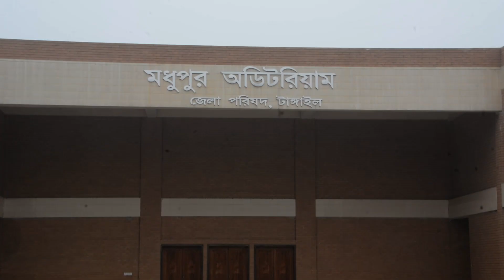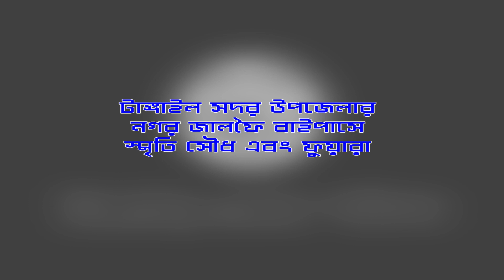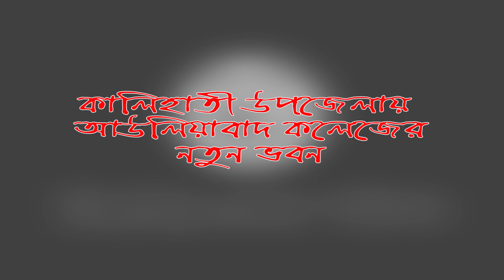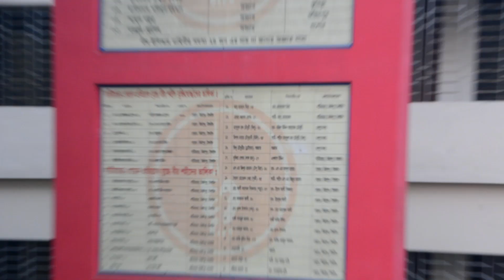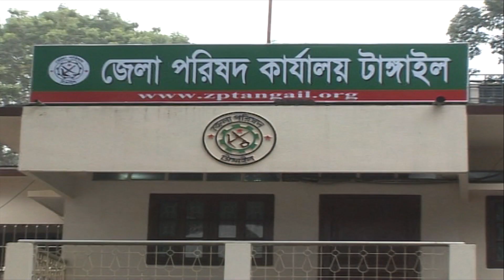টাংগাইল জেলা | উন্নয়ন কর্মকান্ড | প্রামাণ্য চিত্র,টাংগাইল | Tangail District, Development Activities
টাংগাইল জেলা, উন্নয়ন কর্মকান্ডের  উপর নির্মিত,একটি প্রামাণ্য চিত্র,জেলা পরিষদ,টাংগাইল,Tangail District, Development Activities
টাংগাইল জেলার উন্নয়ন কর্মকান্ডের  উপর নির্মিত একটি প্রামাণ্য চিত্র,জেলা পরিষদ,টাংগাইল
আমার সোনার বাংলা, আমি তোমায় ভালবাসি" আমার প্রিয় মাতৃ ভূমির বিভিন্ন অনুষ্ঠান দিয়ে আমার এই চ্যানেলটির ভিডিও গুলো সাজানো।যদি এর একটি অনুষ্ঠান ও আপনাদের ভালো লাগে তবেই এই চ্যানেল এর যাত্রা সার্থক । লাইক ও কমেন্ট করতে ভুলবেন না। ভালো লাগলে চ্যানেল টি অবশ্যই সাবক্রাইব করবেন বলেই আশা করি।ইকবাল হোেসন। মোবাইল- ০১৬৭৬৮১১১৫৯
ধন্যবাদ